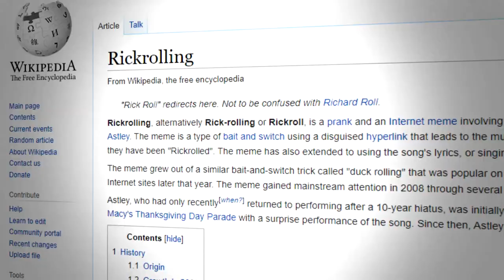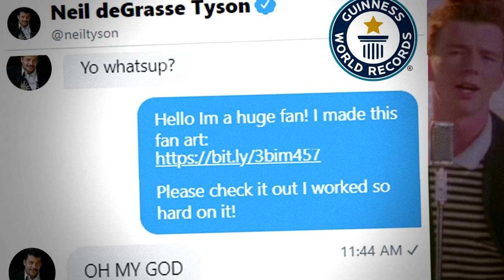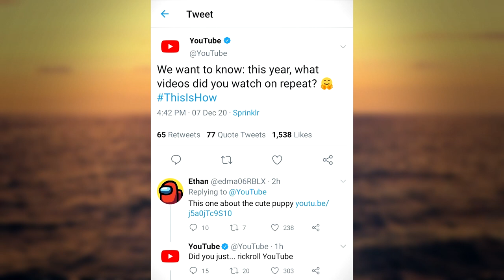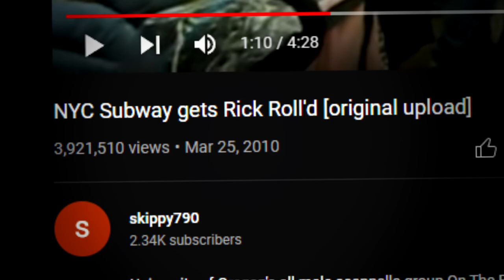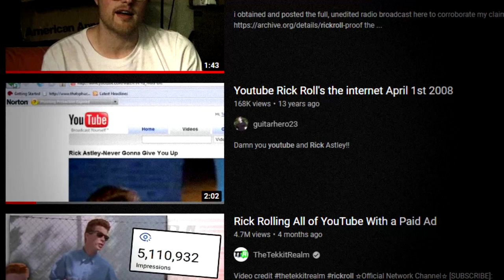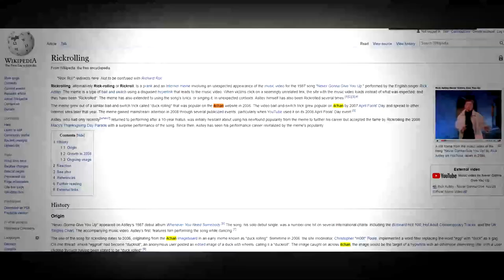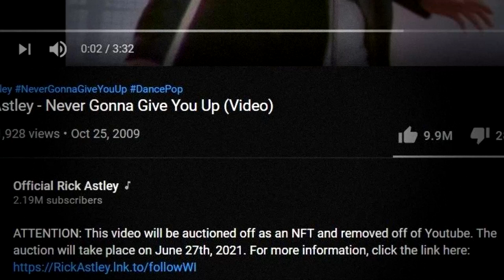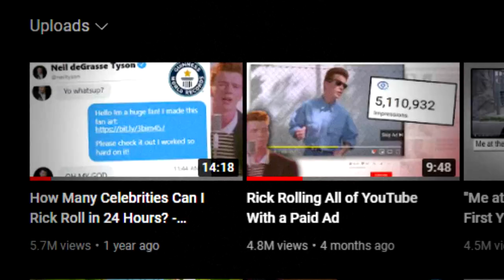The Rick Roll Iceberg Explained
The Rick Roll Iceberg Explained, we go over the first rick rolls, the creation of rick rolling, duck rolling, and just random rick astley appearances.

TIMESTAMPS
00:00 - Intro
00:47 - The Sky
04:41 - The Surface
07:41 - Under The Surface
12:11 - The Darkness
15:40 - The Abyss